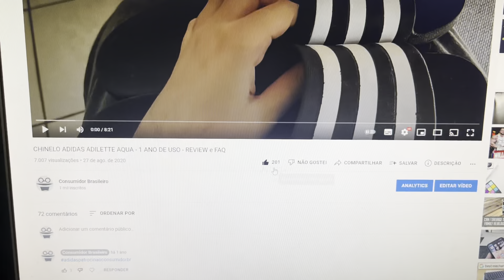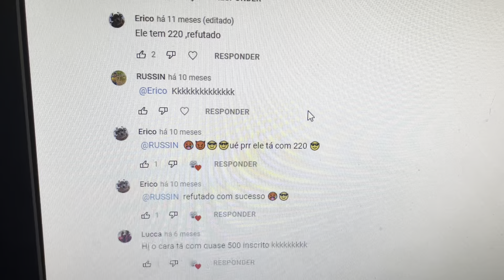1000 INSCRITOS ESPECIAL